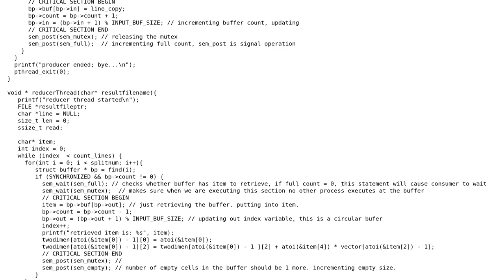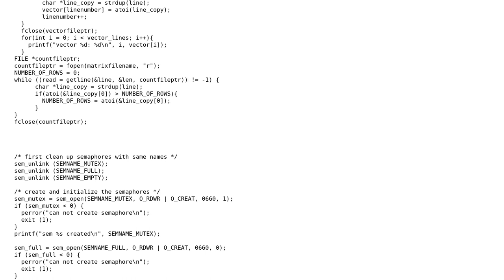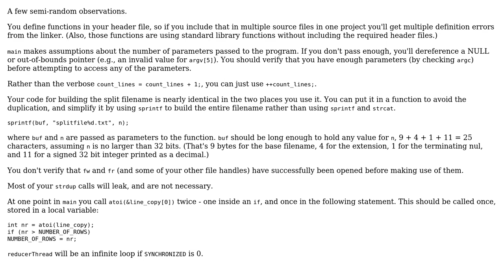C code using process synchronization and multi-threading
With thanks & praise to God, and with thanks to the many people who have made this project possible! | Content (except music & images) licensed under CC BY-SA | Music | Images & others | With thanks to user Utku user M user 1201ProgramAlarm and the Stack Exchange Network Trademarks are property of their respective owners. You are responsible for your own actions.